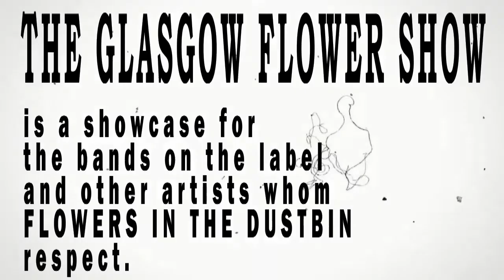Glasgow Flower Show clip 5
Glasgow record label / multi media collective FLOWERS IN THE DUSTBIN launched their first live event of 2012 with the GLASGOW FLOWER SHOW - a 2 day event featuring Flowers artists plus handpicked guests. Clip 5 features Scottish blogger PEENKO.